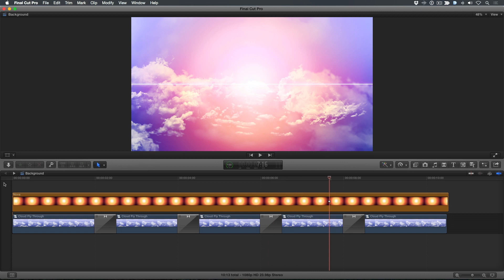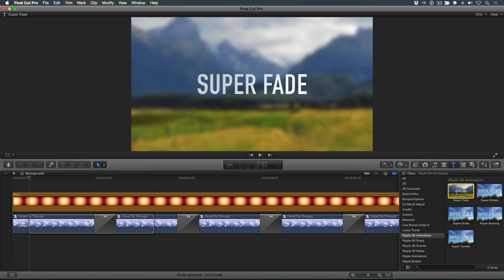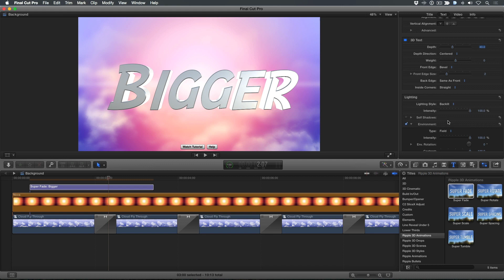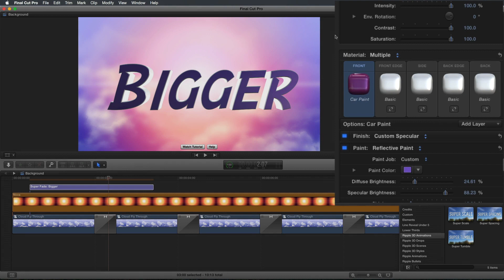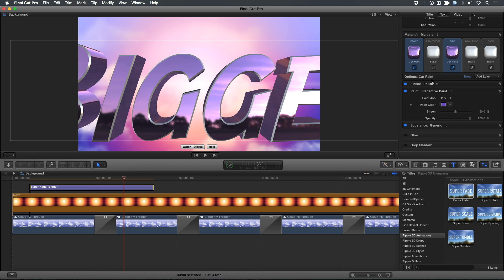Final Cut Pro X in Under 5 Minutes: 3D Superhero Titles Part 2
In part two of a two-part series, Steve will show you how to create animated 3D title fly-thoughs using a free 3D title plugin from Ripple Training.